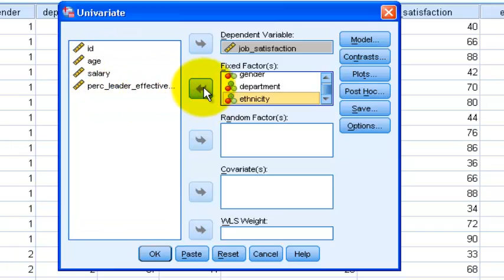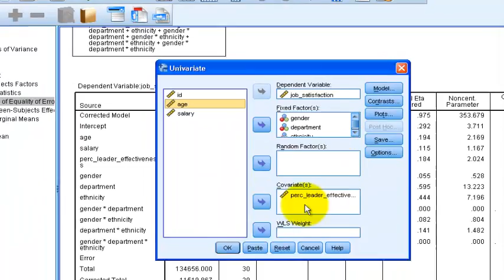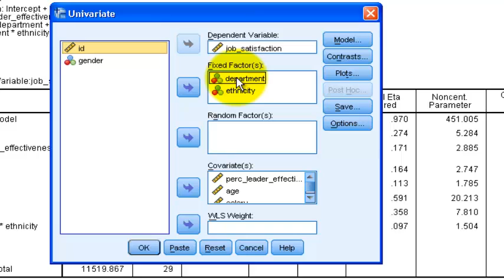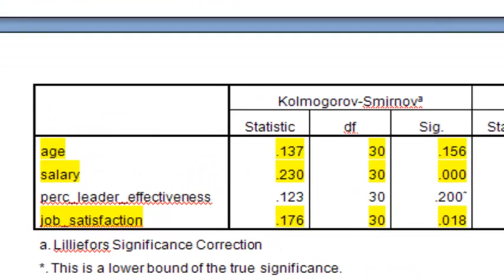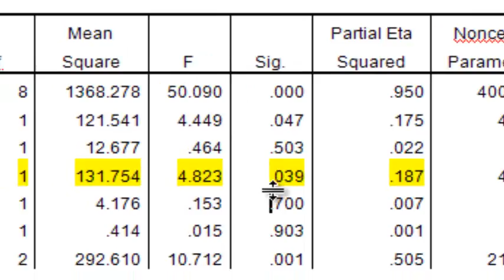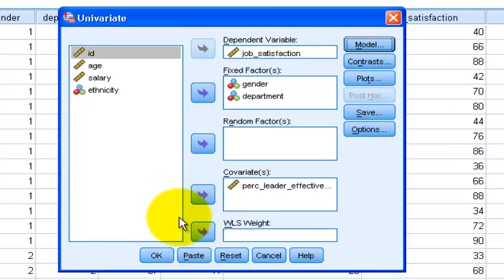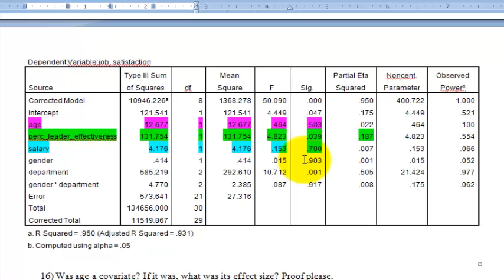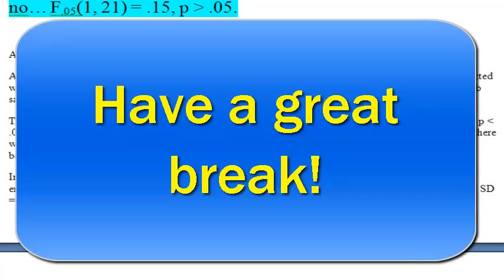final_exam_ancova_ANSWER_VIDEO